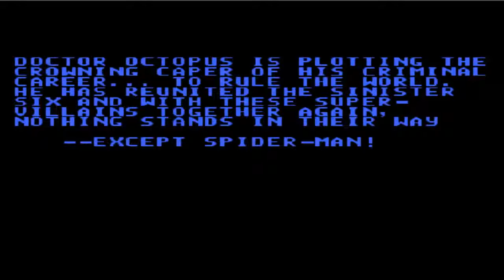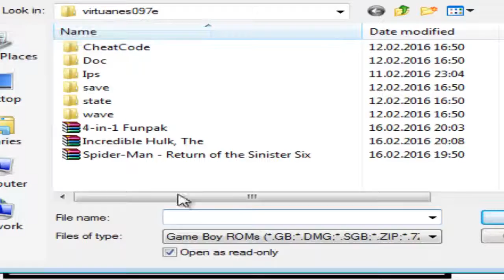Top oder Flopp Folge 113: Spider Man and the sinister Six, 6 in 1 Games, Hulk (snes) (mit Cerax)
Einen Dank an Finallevelgamer für diese 3 wundervollen Games. Mal schauen, wie sie so sind. ich bin gespannt